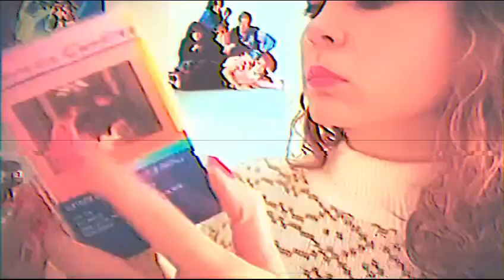...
Genuinely one of my favourite bands at the moment. If anything you have to check out their videos! You have to commend the effort they put in.